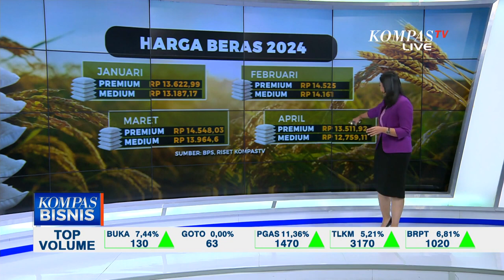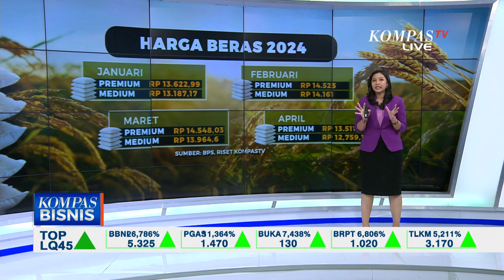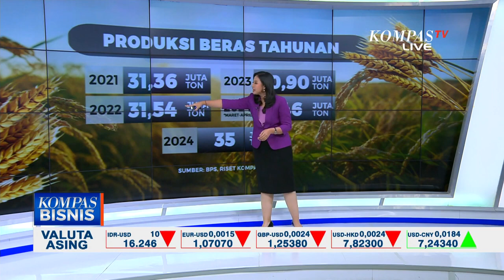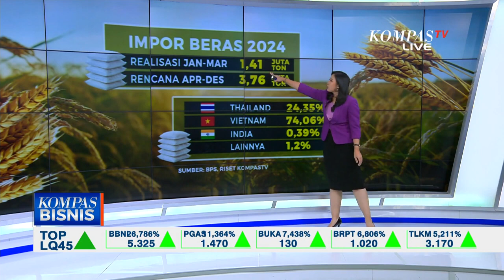Pemerintah Impor Beras Meski Produksi Surplus, Begini Data Kebutuhan Tiap Tahunnya | KOMPASTV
KOMPAS.TV - Lebaran selesai, demikian juga dengan gejolak harga beras. Seharusnya demikian, kalau mengacu ke data Badan Pusat Statistik, tren harga beras masuk april kemarin sudah melandai.

BPS bilang harga beras deflasi 2,7 persen. Tercermin di harga beras bulan April 2024 yang lebih rendah dari posisi Maret 2024.

Apa yang memengaruhi volatilitas harga beras?

Rumusnya pembentuk harga apapun enggak cuma beras, gula, minyak, tetap sama. Yaitu angka kebutuhan atau permintaan. (*)

Kompas TV
Independen | Terpercaya